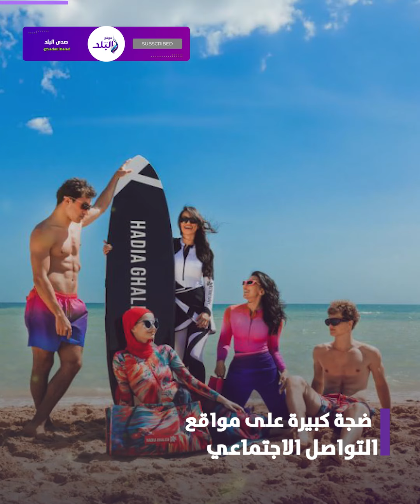وصل لـ 15 ألف جنيه.. مصممة أزياء تثير الجدل بسبب سعر مايوه البحر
ـــــــــــــــــــــــــــــــــــــــــــــــ